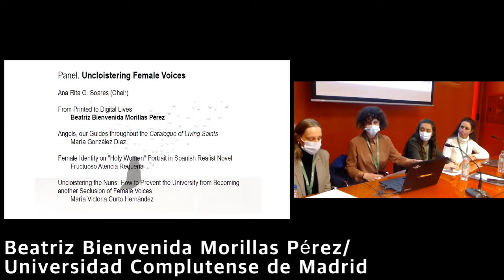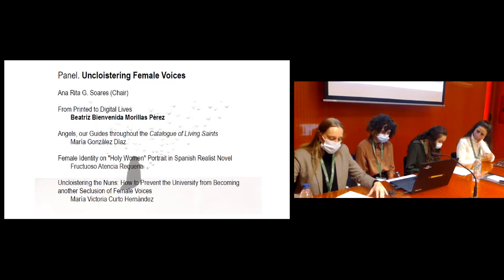Beatriz Bienvenida Morillas Pérez, Universidad Complutense de Madrid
From Printed to Digital Lives